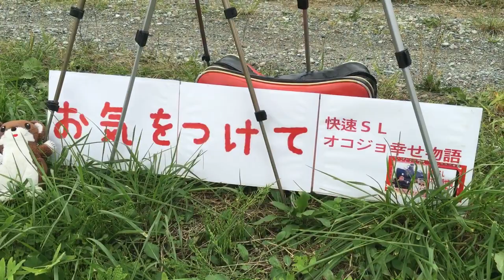[BGM]『ED75-757・快速 レトロ会津まつり号[9216レ]』2016/9/24 総集編 (JR磐越西線)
鉄道YouTuberの『快速SLオコジョ幸せ物語』です！(Twitter @loveC57180)
2016年9月24日㈯と25日㈰の｢会津まつり｣にあわせて『ED75-757・快速 レトロ会津まつり号』(JR磐越西線・郡山駅～会津若松駅)が運行されました！
『ED75形電気機関車』が、旧客を牽引して走るのは、『C11325・快速 SL会津只見号』(JR只見線・会津若松駅～只見駅)などの配給回送以外では初めてで、今年の『485系 A1A2編成・ラストラン｢特急あいづ｣』や『583系 N1N2編成・快速あいづ』の2倍近くの撮り鉄さんで賑わいました！

『ED75-757・快速 レトロ会津まつり号(単機回送)[9120レ]』2016/9/24(JR東北本線・本宮駅)

『ED75-757・快速 レトロ会津まつり号[9215レ]』2016/9/24(JR磐越西線・会津若松駅｢町北踏切｣)

『ED75-757・快速 レトロ会津まつり号[9216レ]』2016/9/24(JR磐越西線・東長原駅～磐梯町駅｢入倉踏切｣)

『ED75-757・快速 レトロ会津まつり号[9216レ]』2016/9/24(JR磐越西線・磐梯町駅～翁島駅｢六朗原踏切｣)

『ED75-757・快速 レトロ会津まつり号[9216レ]』2016/9/24(JR磐越西線・猪苗代駅～川桁駅｢川桁大カーブ｣)

『ED75-757・快速 レトロ会津まつり号[単9120レ・9215レ・9216レ]』2016/9/24 総集編 (JR磐越西線)